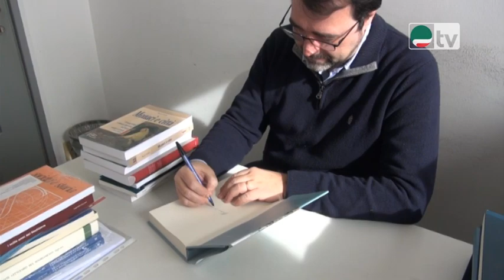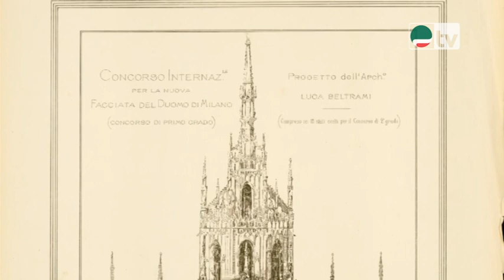Un libro, un personaggio - Paolo Grillo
13 luglio 2018